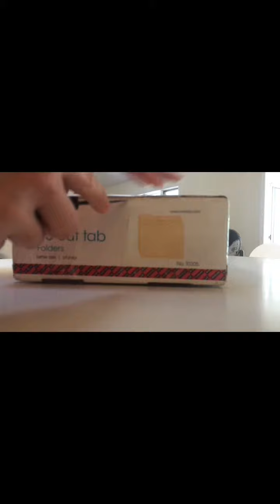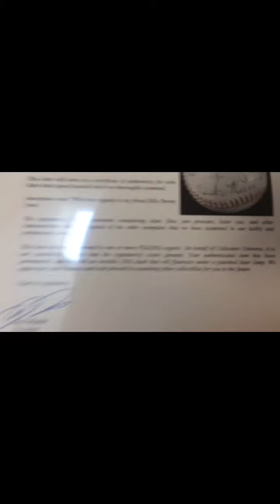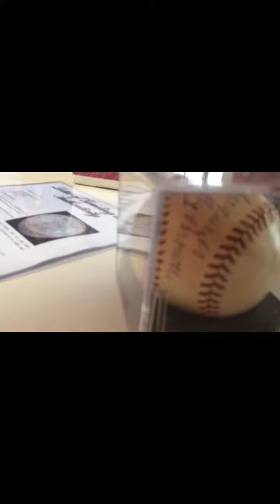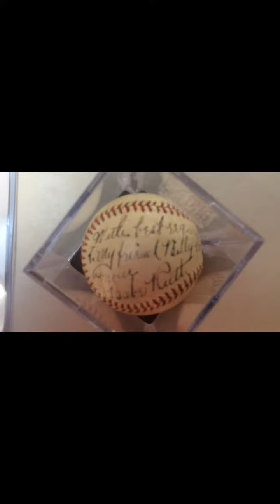The Perfect Mailday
Here's a short video of what is my best Mailday to date. Enjoy!